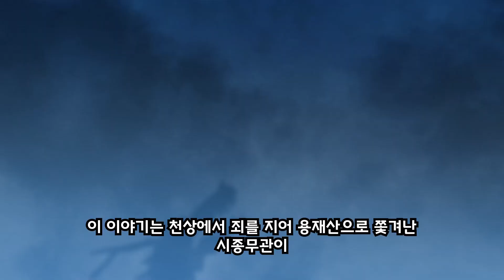「용재산 용의 승천」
[한국향토문화전자대전 어린이백과] 용재산으로 귀양 온 용이 인간을 위해 열 가지 좋은 일을 하고 승천할 때 꼬리를 끈 자국이 아직도 남아 있다는 용 흔적 전설이다.